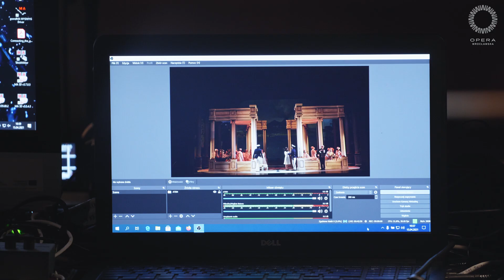„Così fan tutte” – przygotowania #3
Premiera „Così fan tutte” w Operze Wrocławskiej już 4 i 5 czerwca 2021 r.!
Realizacja: FRU Media, Bartłomiej Dębicki, Jacek Piątkiewicz